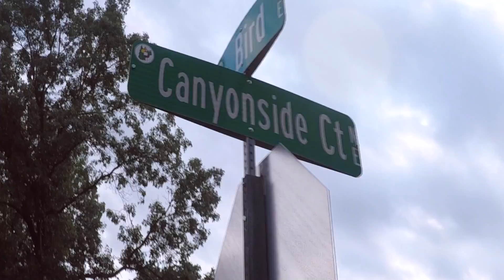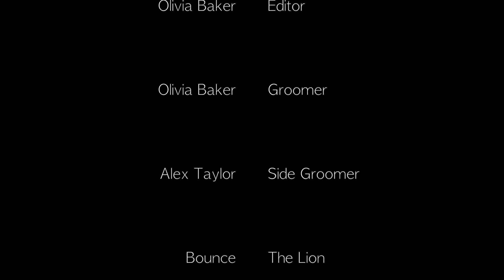I Turned My Dog Into a Lion (must watch)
I groomed Bounce (my doge) into a rat lion thing. Enjoy